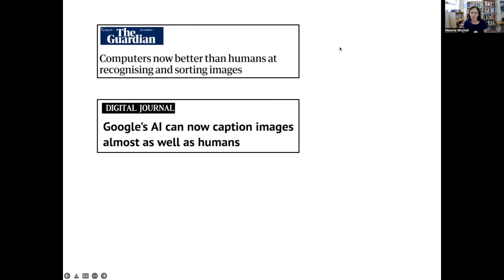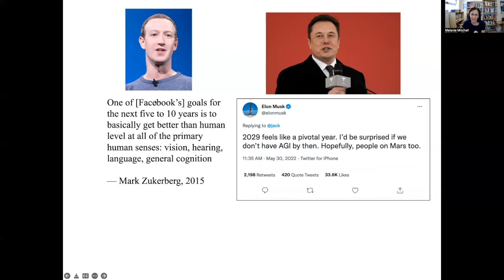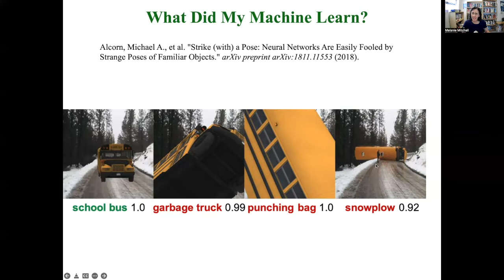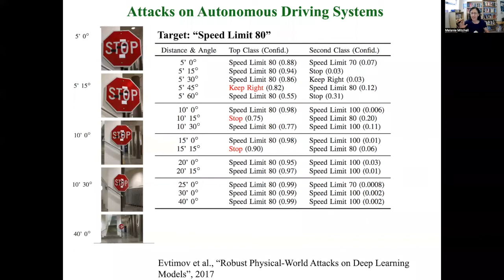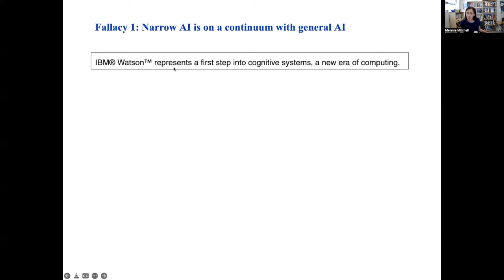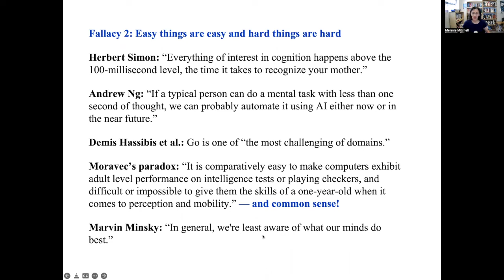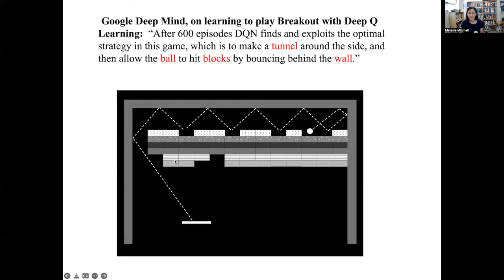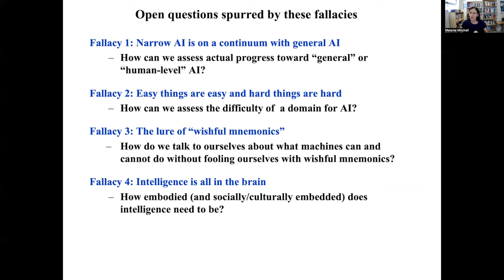Why AI is Harder Than We Think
*Abstract:* Since its beginning in the 1950s, the field of artificial
intelligence has cycled several times between periods of optimistic
predictions and massive investment (“AI Spring”) and periods of
disappointment, loss of confidence, and reduced funding (“AI Winter”).
Even with today’s seemingly fast pace of AI breakthroughs, the development
of long-promised technologies such as self-driving cars, housekeeping
robots, and conversational companions has turned out to be much harder than
many people expected. One reason for these repeating cycles is our limited
understanding of the nature and complexity of intelligence itself. In
this talk, I will discuss some fallacies in common assumptions made by AI
researchers, which can lead to overconfident predictions about the field.
I will also speculate on what is needed for the grand challenge of making
AI systems more robust, general, and adaptable—in short, more intelligent.

*Biography:* Melanie Mitchell is the Davis Professor of Complexity at the
Santa Fe Institute. Her current research focuses on conceptual
abstraction, analogy-making, and visual recognition in artificial
intelligence systems. Melanie is the author or editor of six books and
numerous scholarly papers in the fields of artificial intelligence,
cognitive science, and complex systems. Her book Complexity: A Guided Tour
(Oxford University Press) won the 2010 Phi Beta Kappa Science Book Award
and was named by Amazon.com as one of the ten best science books of 2009.
Her latest book is Artificial Intelligence: A Guide for Thinking Humans
(Farrar, Straus, and Giroux).